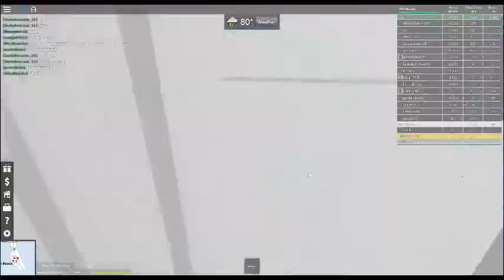Ultimate Driving: Westover Islands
UD: Westover Islands is a very fascinating game of driving any type of
car, new and old, it is based off on reality driving, but really it is just a excellent driving simulator.